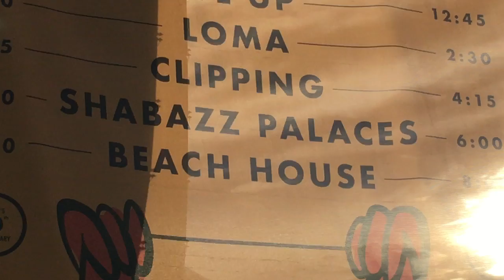Shabazz Palaces "An Echo from the Hosts That Profess Infinitum" Live @ Sub Pop's 30th Fest 8/11/18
Shabazz Palaces "An Echo from the Hosts That Profess Infinitum" Live @ Sub Pop's 30th Festival on Alki  8/11/2018 SPF30